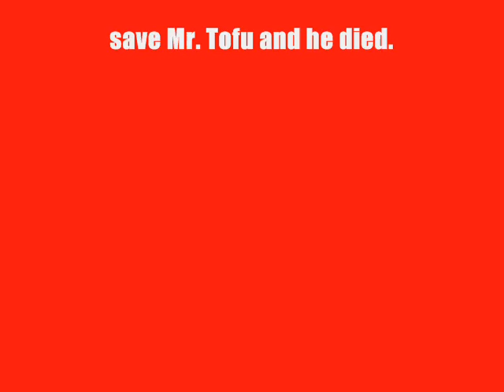Mr. Tofu #1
Meet Mr. Tofu! The new face  on ellyros!